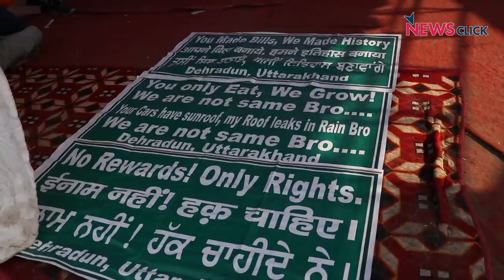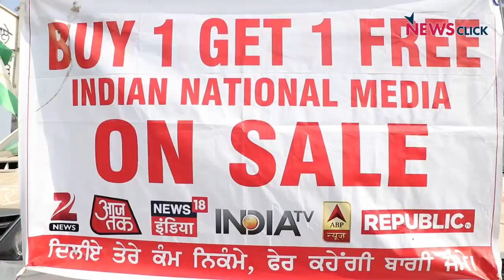ग्राउंड रिपोर्टः जीवन के हर रंग में ज़िंदाबाद है किसान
ग्राउंड रिपोर्ट में वरिष्ठ पत्रकार भाषा सिंह ने हरियाणा-दिल्ली के सिंघु बॉर्डर पर तीन कृषि कानूनों के खिलाफ जमे हज़ारों किसानों के जीवन के विभिन्न पहलुओं को देखने-दिखाने की कोशिश की। कड़कड़ाती ठंड के थपेड़े झेलते हुए, रोटियां सेंकते हुए, गाने गाते हुए, राजनीतिक बहस को ज़िंदा बनाए हुए हैं किसान।